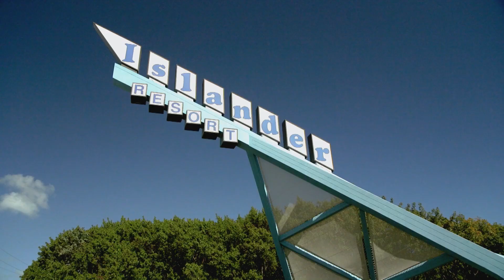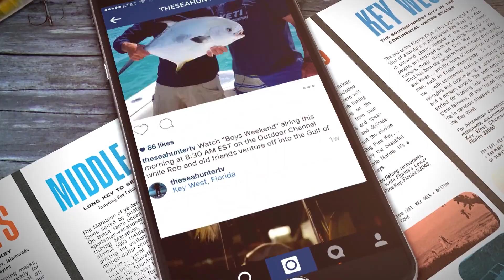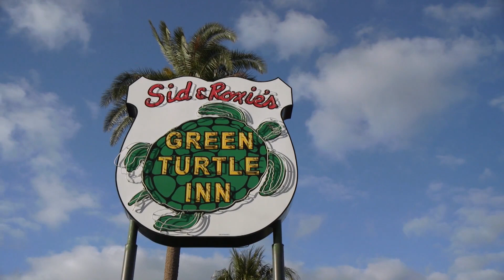EP203 OLD SCHOOL | The SeaHunter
THE SEAHUNTER
A premiere saltwater fishing show hosted by Captain Rob Fordyce of the Voo-Doo Daddy. The show is based on offshore and inshore fishing, light tackle fishing techniques, and the unique areas surrounding the destination Rob is fishing.